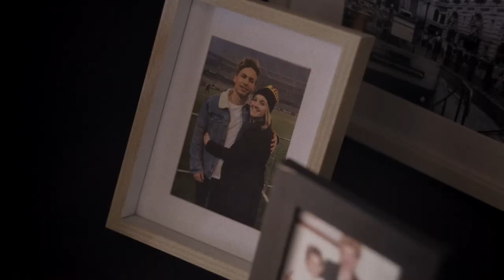Seeking help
It’s okay to feel nervous or unsure about getting support. Maybe you feel uncomfortable talking about your thoughts and feelings. Maybe you think your situation isn’t bad enough or you don’t want to be a burden. The mental health care community is made up of caring, non-judgmental professionals and people – just like you – at all stages of their journey to recovery.

We’re here to support you.

About Beyond Blue
Established in October 2000, Beyond Blue initially focused on raising awareness of depression and reducing the associated stigma. As our knowledge and impact on people's lives broadened, through research and community engagement, we added the key issue of anxiety conditions in 2011 and, more recently, suicide prevention to our core purpose.